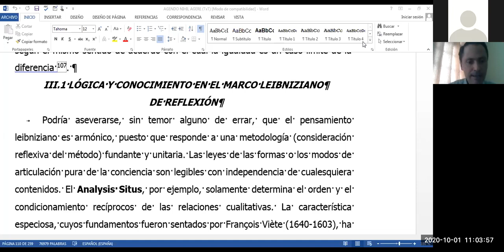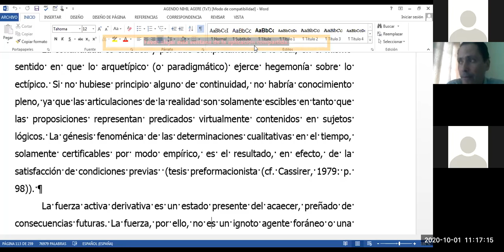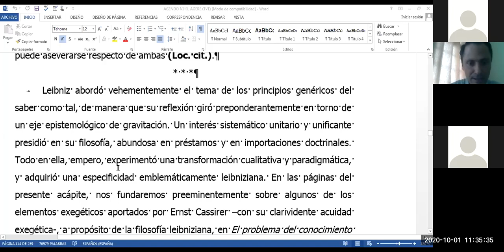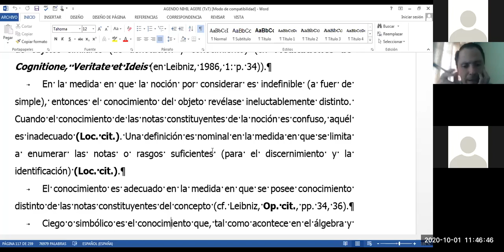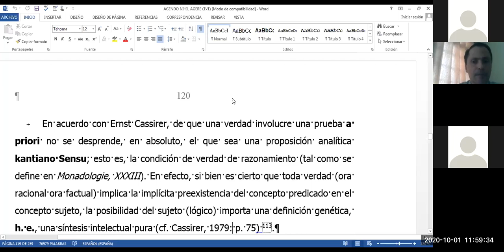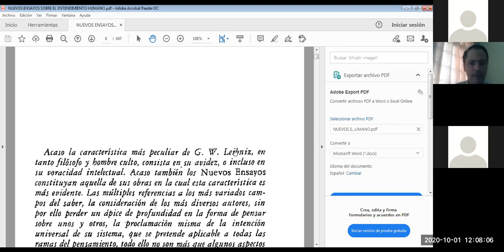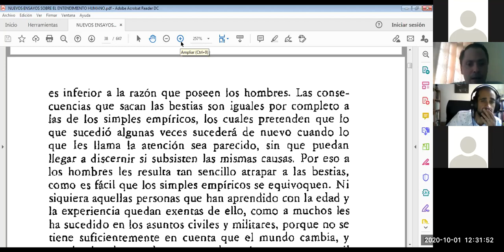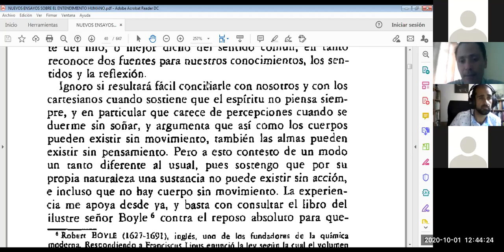G. W. LEIBNIZ: EPISTEMOLOGÍA - Dr. Juan Diego Moya Bedoya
Decimosexta lección de la asignatura 'Filosofía Moderna' (F-1009) de la Escuela de Filosofía de la Universidad de Costa Rica, ofrecida por el Dr. Juan Diego Moya Bedoya el día jueves 1° de octubre del 2020; la cual versó acerca de la teoría del conocimiento (i.e., la epistemología) de Gottfried Wilhelm Leibniz (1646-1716).